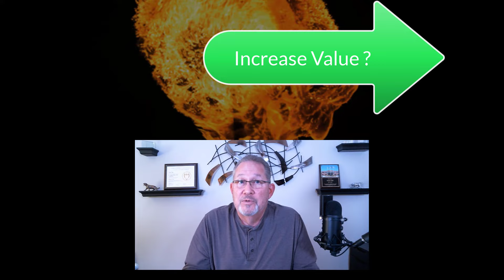Short Why Your Courses Don't Sell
This Short Video provides specific solutions that will increase your course sales.